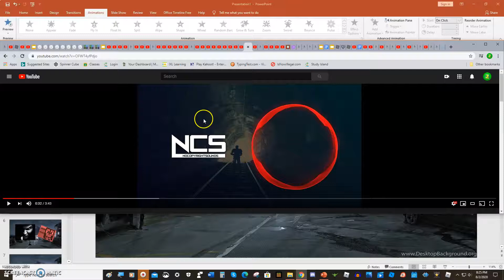(reuploaded) Unpredictable Royale Official Intro!!